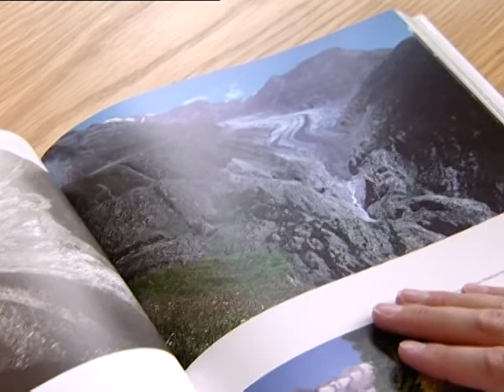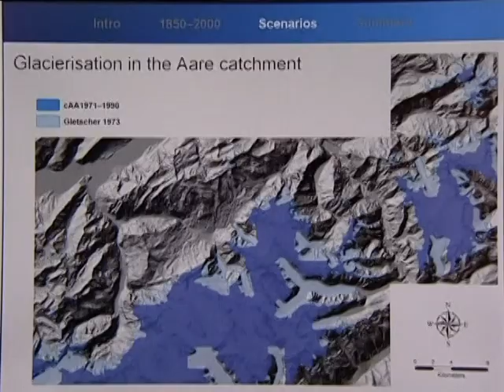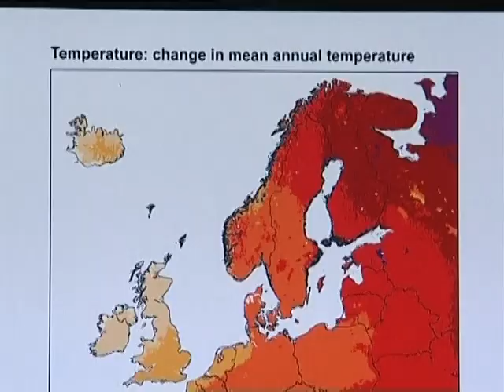Climate change in Alps